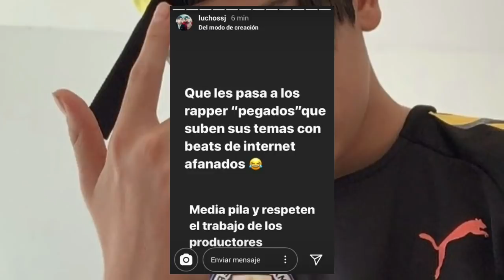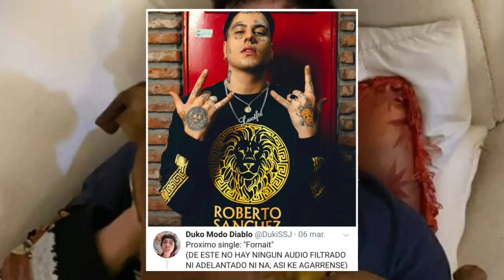Lucho se burló de John C por usar Beats de Internet y John C respondió a las Criticas